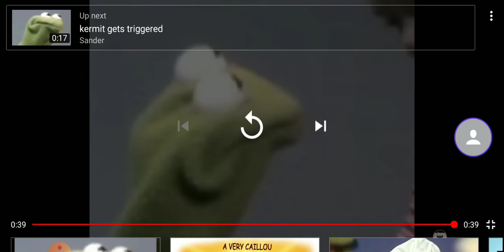Meme #2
So funny